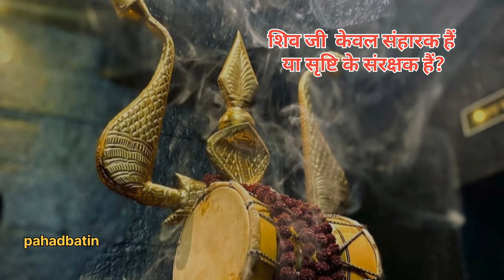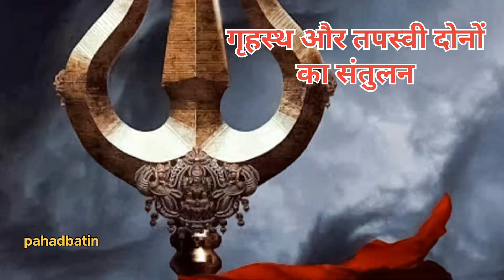SHIV JI'S Hidden Secrets Revealed! शिवजी के रहस्य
भगवान शिव, जिन्हें महादेव के रूप में भी जाना जाता है, हिंदू धर्म के सबसे पूजनीय देवताओं में से एक हैं। वह एक शक्तिशाली संहारक, एक दयालु पिता, और एक तपस्वी के रूप में जाने जाते हैं। लेकिन उनकी इन पहचानों के परे, कई ऐसे रहस्य और गूढ़ अर्थ छिपे हुए हैं जिन्हें अक्सर नजरअंदाज कर दिया जाता है। आज हम शिव जी की छवि और उनकी कहानियों के पीछे छिपे गहरे अर्थों को उजागर करेंगे।

शिव जी के प्रतीकों का महत्व
आपने देखा होगा कि शिव जी के गले में सर्प लिपटा होता है। लेकिन क्या आप जानते हैं कि यह सर्प अनंत काल और समय का प्रतीक है? यह हमें यह सिखाता है कि शिव काल के भी स्वामी हैं और भौतिक सीमाओं से परे हैं। इसी तरह, उनकी तीसरी आंख, जो उनके मस्तक पर स्थित है, केवल विध्वंस की शक्ति का प्रतीक नहीं है, बल्कि यह ध्यान और आंतरिक ज्ञान की गहराई को भी दर्शाती है।

शिव जी: केवल संहारक या सृष्टि के संरक्षक?
शिव जी को अक्सर "संहारक" के रूप में देखा जाता है, लेकिन क्या यह उनका पूरा सच है? उदाहरण के लिए, जब उन्होंने कामदेव को भस्म किया, तो यह केवल गुस्से या प्रतिशोध का कार्य नहीं था। यह एक ऐसा कदम था जो आत्मज्ञान और आध्यात्मिकता की गहराई तक पहुंचने के लिए जरूरी था। यह हमें यह सिखाता है कि कभी-कभी पुरानी आदतों और इच्छाओं का अंत, नए विकास के लिए आवश्यक होता है।

गृहस्थ और तपस्वी दोनों का संतुलन
शिव जी को एक तपस्वी के रूप में जाना जाता है, लेकिन वह एक आदर्श गृहस्थ भी हैं। उनके और माता पार्वती के संबंध, और गणेश एवं कार्तिकेय के साथ उनकी भूमिका, यह दर्शाती है कि जीवन में पारिवारिक जिम्मेदारियों और आध्यात्मिकता के बीच संतुलन बनाए रखना संभव है।

शिव के प्रतीक और कहानियों में छिपे गूढ़ रहस्य
शिव जी के त्रिशूल का क्या महत्व है? त्रिशूल तीन गुणों - सत्व, रजस और तमस - का प्रतीक है। यह हमें सिखाता है कि जीवन में संतुलन बनाना क्यों जरूरी है। उनके डमरू की ध्वनि, ब्रह्मांडीय कंपन और सृष्टि की शुरुआत का प्रतीक है। और जब शिव ने समुद्र मंथन के दौरान हलाहल विष को अपने कंठ में रखा, तो यह त्याग और बलिदान की पराकाष्ठा का प्रतीक बन गया।

शिव: चेतना का प्रतीक
शिव जी केवल एक देवता नहीं हैं, वे एक चेतना की अवस्था हैं। वे अद्वैत का प्रतीक हैं – वह अवस्था जो सभी द्वंद्व से परे है। शिव हमें यह सिखाते हैं कि हर व्यक्ति में असीम संभावनाएं हैं और हम अपनी सीमाओं को तोड़कर अपनी शक्ति को पहचान सकते हैं।

निष्कर्ष
भगवान शिव की कहानियों और प्रतीकों में छिपे गहरे अर्थ हमें जीवन जीने की कला सिखाते हैं। वे हमें सिखाते हैं कि कैसे संतुलन बनाए रखें, जीवन की वास्तविकता को समझें, और अपने भीतर की चेतना को जागृत करें।